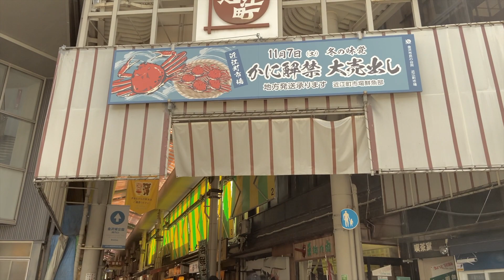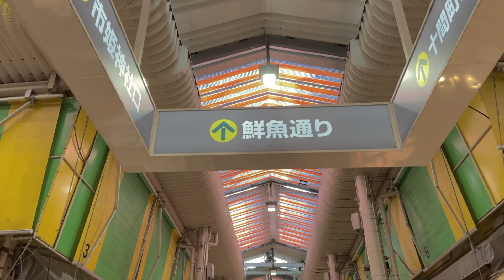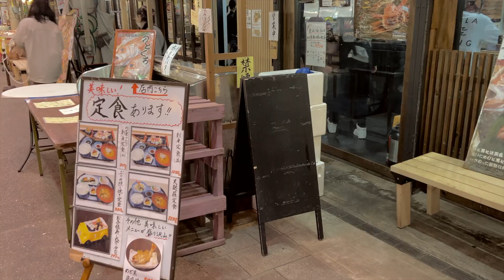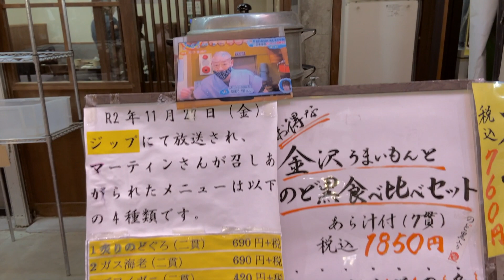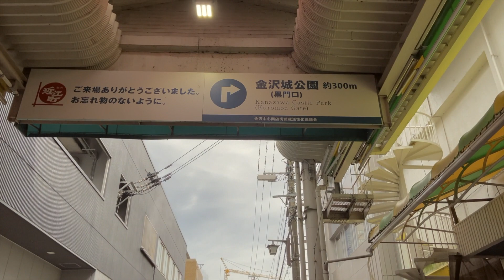Omicho Market | Grocery Shopping in Japanese Traditional Market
Hi everyone,
Welcome to Kanazawa Omicho market.

Located 1 km from Kanazawa Station, Omicho market has been Kanazawa’s largest fresh food market since the Edo Period.
This year, it will celebrate its 300th year anniversary.

Omicho market has 200 shops and stalls, mostly fishmongers that sell freshly caught seafood from the Sea of Japan.
But, there are also fruit and vegetables stalls that sell unique local products, meat shops, clothing store, groceries and restaurants.

I love going to this fresh market to buy various products directly from the local, and enjoy the fresh seafood. This time I will go grocery shopping in Omicho market.

Please follow me to experience the ambience of Kanazawa Omicho market through this video :))